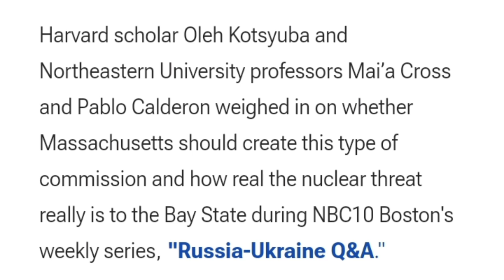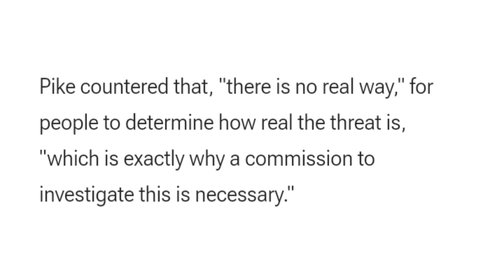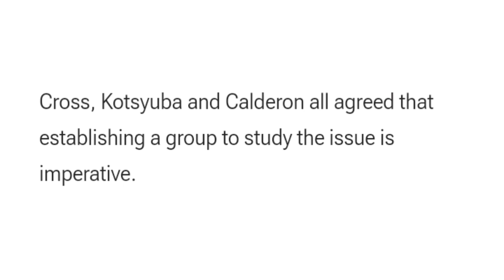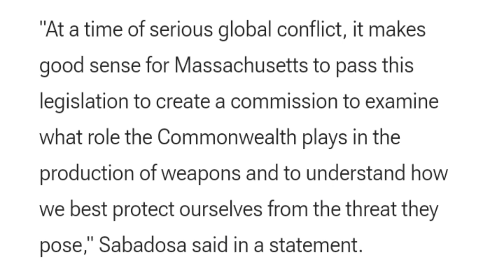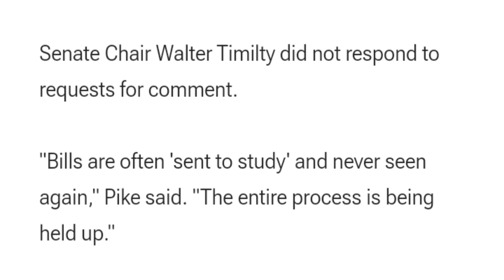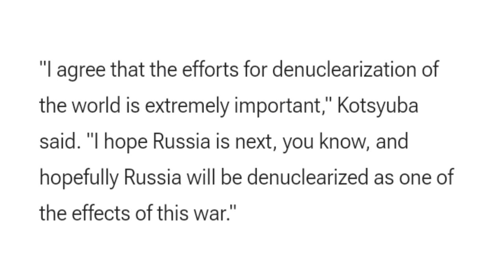Could Massachusetts Be A Target For A Nuclear Attack ??